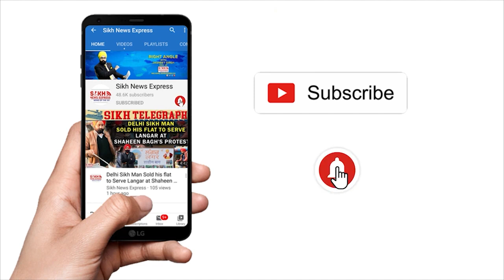Raipur: Chhattisgarh ਸਰਕਾਰ ਨੇ Sikh ਸਮਾਜ ਦੇ 4 ਨੁਮਾਇੰਦਿਆਂ ਨੂੰ ਬਣਾਇਆ Cabinet Minister || SNE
Chhattisgarh ਸਰਕਾਰ ਨੇ Sikh ਸਮਾਜ ਦੇ 4 ਨੁਮਾਇੰਦਿਆਂ ਨੂੰ ਬਣਾਇਆ Cabinet Minister || Sikh Telegraph || SNE

Raipur: Chhattisgarh: सिख समाज के चार जनप्रतिनिधियों को कैबिनेट मंत्री बनाने पर जताया मुख्यमंत्री बघेल का आभार | SNE

Chhattisgarh Sikh Society expressed gratitude for making four public representatives of sikh society as cabinet ministers | SNE